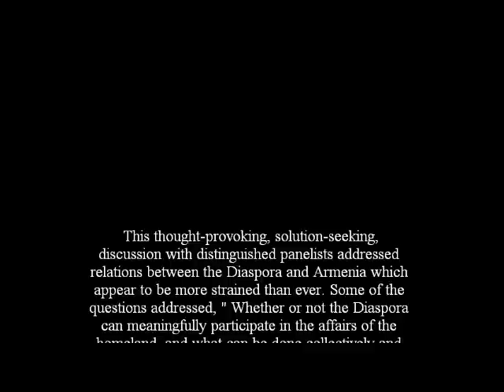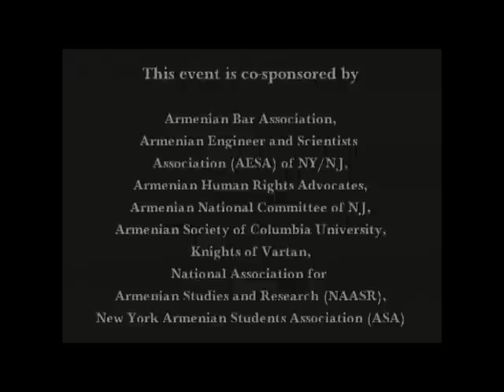Truth or Consequences II -Edele Hovnanian, Founder Birthright Armenia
Truth or Consequences II - Adele Hovnanian, Founder, Birthright Armenian